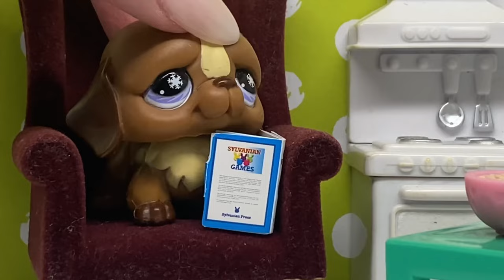LPS:✧𝓕𝓪𝓵𝓼𝓮✧ [Odcinek #1]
Witajcie w pierwszym odcinku mojej nowej serii, na którą wyczekiwaliście od dawna! Dzisiaj poznacie większość głównych bohaterów, jednak nie wszystkich ;)
Jeśli filmik wam się spodobał, nie zapomnijcie zostawić łapki w górę, skomentować lub udostępnić :)

Moje inne konta:
♡Vinted: xrozulps

Muzyka:
Indecision - Dyalla
Sonja's Interns - Verified Picasso

Montaż:
Capcut, VN, iMovie